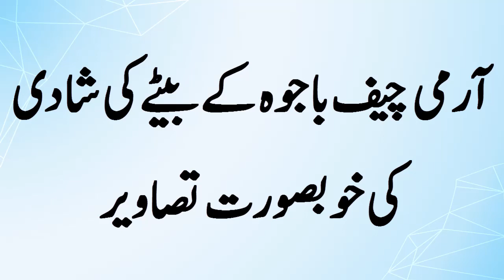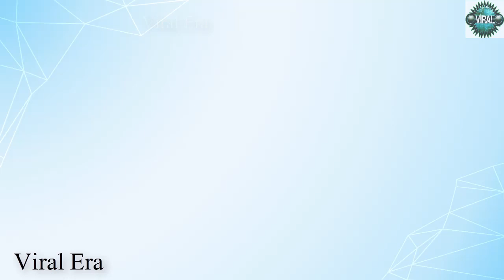Chief of Army Staff General Qamar Javed Bajwa’s son gets married